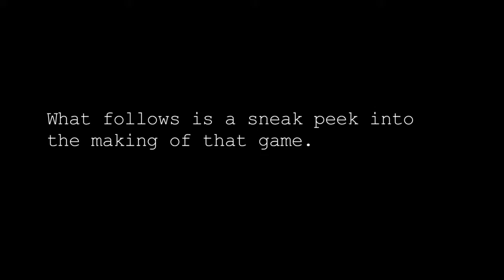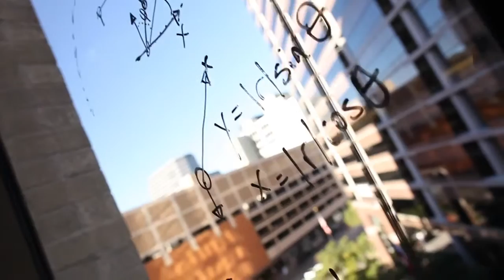Starhawk™ Behind The Scenes Sneak Peek